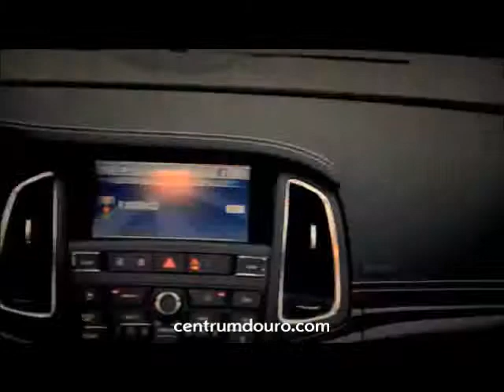Novo Opel Cascada no Monaco | Centrum Douro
O Cascada é o terceiro novo modelo com novo nome apresentado pela Opel este ano, depois do Mokka e do ADAM. A marca revela uma fase de grande vitalidade ao alargar significativamente a sua gama de produtos e entrando pela primeira vez em três segmentos: SUV (Sport Utility Vehicle) sub-compactos, citadinos 'chique' e descapotáveis médios.

Opel Centrum Douro - Rua D. Pedro V, 201 Porto - Massarelos ao Museu do Carro Eléctrico.